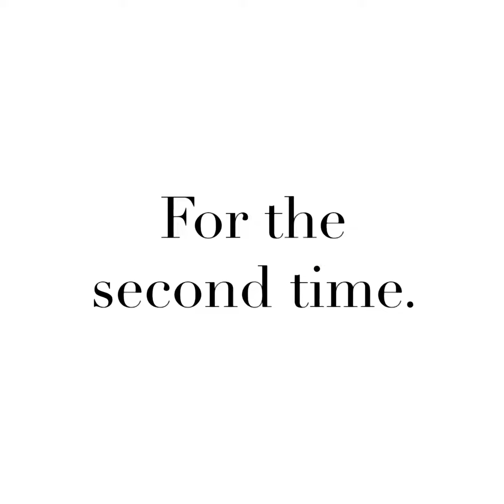Mercedes Murat exhibiting at Florence Biennale of Contemporary Art 2019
For the second time, swedish artist Mercedes Murat exhibited at Florence Biennale of Contemporary 2019.